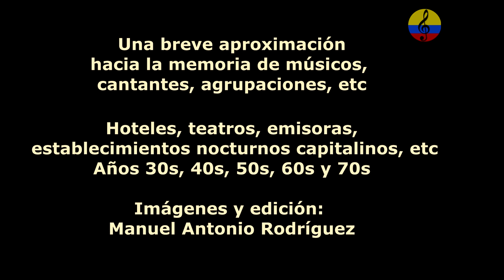Historia resumida de la música tropical en Bogotá, LXXXXV parte, 2024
Este documental tiene como propósito, compartir memorias audiovisuales acerca de la historia de la música tropical en Bogotá, con el concurso de investigadores, coleccionistas, músicos, etc., trataremos de reconstruir memorias de lugares donde se presentaban orquestas, músicos, cantantes, etc., también, teatros, hoteles, emisoras, establecimientos nocturnos, en fin, algo aproximado porque la historia es muy extensa.  Complementado con audios e Ilustraciones fotográficas. Entre otros , participan los maestros José y Rosni Portaccio Fontalvo, el doctor José Martín Riaño, Oscar Javier Ferreira Vanegas, Adolfo Castro Peinado, Catalino Tejedor, Armando  Escobar Plaza, Víctor Manuel Ramírez, Joaquín Vicente Verano, Raúl Medina, Danilo Escobar, Hernando Sepúlveda, Alfonso Erazo Bastidas, Dalmiro Guerra Peña, Natalia Guerra Peña, Augusto Betancur, Germán Galeano, Jairo Ocampo Arismendi y Mario Ocampo Arismendi, Juan Romero Cortes  entre otros, con la conducción y producción de Manuel Antonio Rodríguez A.